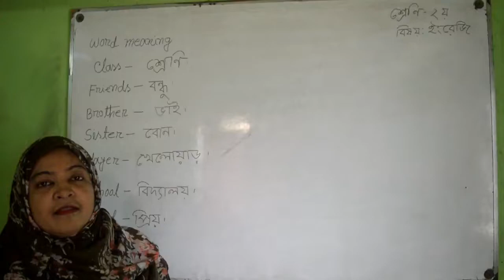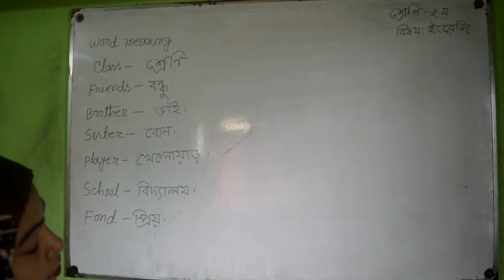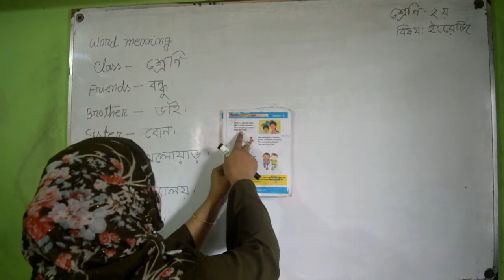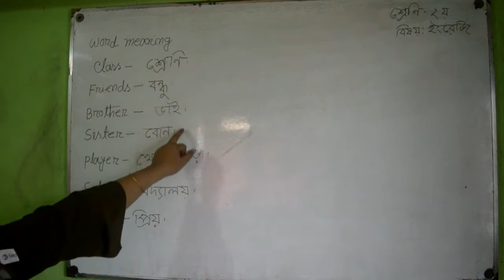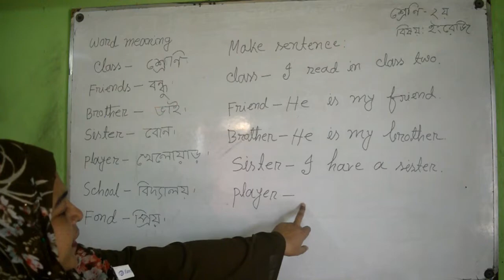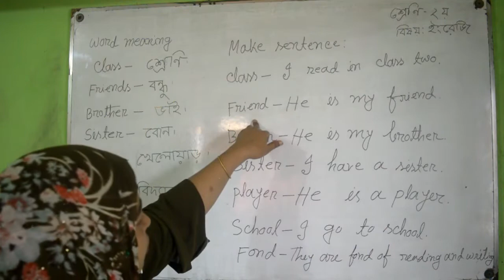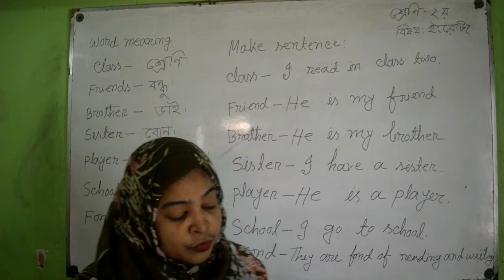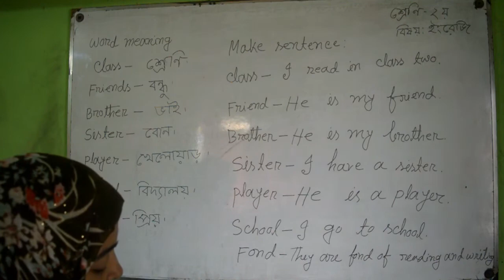Online Class | Class for Two | English | NHCPS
Class: Two
Subject: English, Topic: Lesson: 4(P-7)
Teacher: Josna Akter
New Holy Child Public School